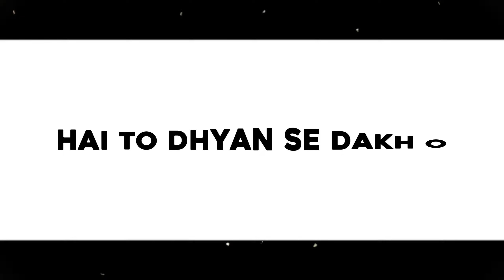TOP 3 YOUTUBE TRENDING CC PRESET | Alight motion cc preset | picks respect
• ꜰᴏʟʟᴏᴡ ᴍᴇ ᴏɴ ɪɴꜱᴛᴀɢʀᴀᴍ ꜰᴏʀ ʙᴇꜱᴛ ʜᴅ ᴠɪᴅᴇᴏ'ꜱ :-
I'm on Instagram as @picks_respect. Install the app to follow my photos and videos.

🖥️ 𝗠𝘆 𝗦𝗲𝘁𝘂𝗽 :
〣 Realme 6 ( 6 ; 128 )

👨‍💻 𝗘𝗱𝗶𝘁𝗶𝗻𝗴 𝗦𝗼𝗳𝘁𝘄𝗮𝗿𝗲𝘀 :
〣 Slow-motion ▸ Time Cut
〣 Main Process ▸ CapCut
〣 Color Correction ▸ Alight Motion

⚠️ Warning :
Otherwise I am here to give a strike 😈